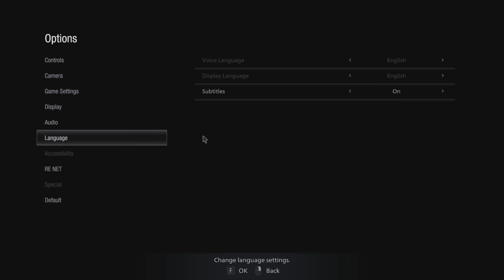Resident Evil Village Rose'un Hikayesi | Bölüm 1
Oyunun konusu
Resident Evil Village'dan sonrasının anlatıldığı Shadows of Rose genişleme paketinde ; Bebekken kaçırılmasıyla birlikte orijinal Village hikayesinin başlamasına neden olan Ethan'ın biricik kızı Rose'un yetişkin hâlininbaşrolde olduğu bir hikaye anlatılıyor.